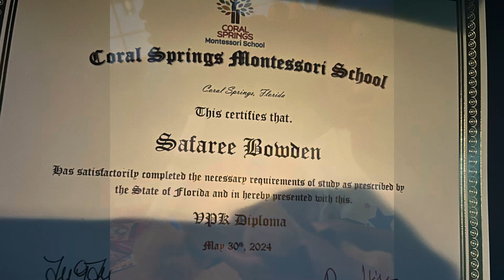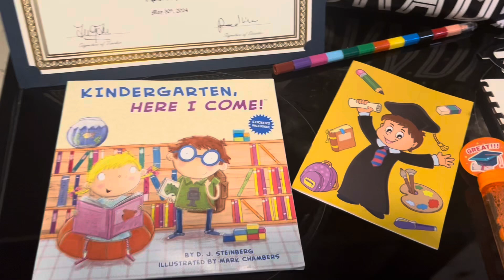My youngest son Safaree graduated from preschool today 🎓💙🏀💪🏾👌🏾🥹🙏🏾Enjoy these precious moments !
Enjoy watching my youngest baby graduate from preschool today 🎉👌🏾🙏🏾💙🎓🥹💪🏾These are moments we will never get back!